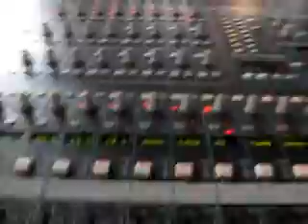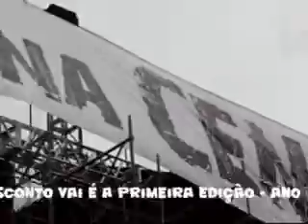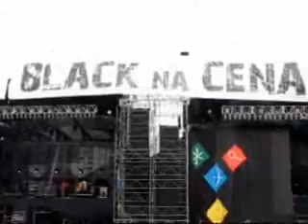Roadie TV Atila - Festival Black na Cena - Passagem de Som Max e Simon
Programa que traz flashs do trabalho no Festival Black na Cena. Com os artistas,Max de Castro e Wilson Simoninha.
Os Profissionais dos palcos.